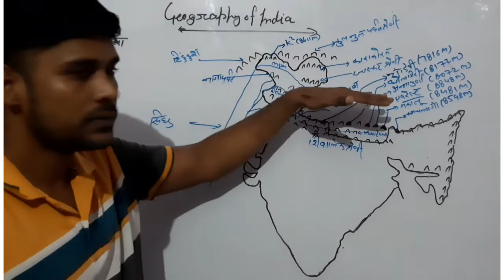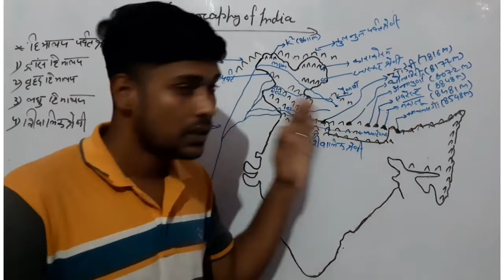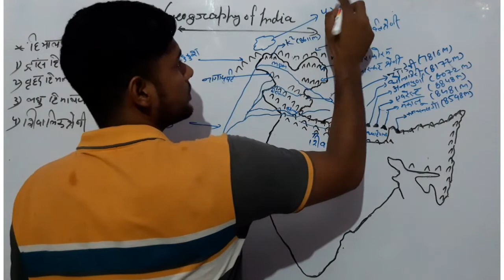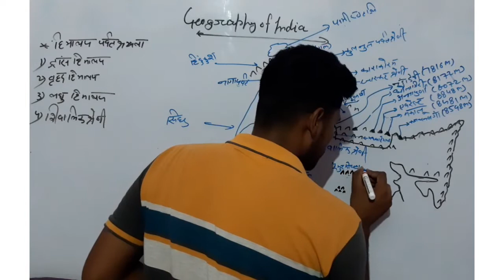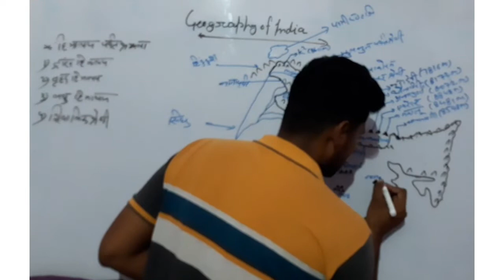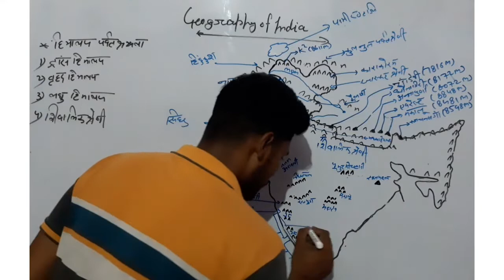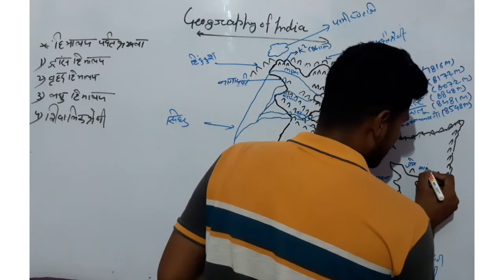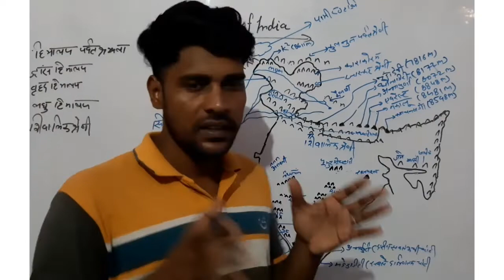दक्षिण भारत के पर्वत और चोटियां|indian geography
भारत का भूगोल|दक्षिण भारत के पर्वत और चोटियां|indian geography|bharat ka bhugol,
नमस्कार दोस्तों
                     स्वागत है आपका अपने यूट्यूब चैनल "प्लेटफार्म ऑफ जियोग्राफी" में l
                     मैं फिर से हाजिर हूं आपके लिए एक नई क्लास लेकर जिसमें हम पढ़ेंगे, भूगोल के बारे में l दोस्तो ये क्लास आज आपके लिए बहुत ज्यादा महत्वपूर्ण होने वाली है
Indian Geography (भारत का भूगोल) || bharat ka bhugol || indian geography with map by anuj sir

Indian Geography (भारत का भूगोल) #2 || Most Frequently Asked Questions || privious year questions

प्रिय विद्यार्थियों,
अगर आप आगामी प्रतियोगी परीक्षा की तैयारी कर रहें है और आपका सपना है सरकारी नौकरी पाने का तो हो जाइये बेफ्रिक क्योंकि परीक्षाओं में अकसर पूछे जाने वाले Indian Geography (भारत का भूगोल) से संबंधित प्रश्न, तो इस विशेष क्लास से अंत तक जरूर जुड़ें

class 6 link: